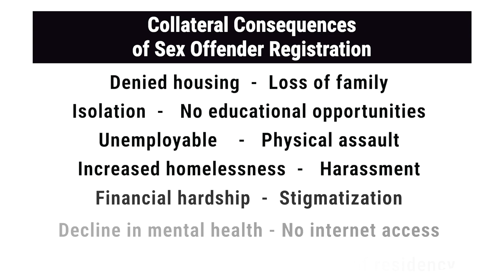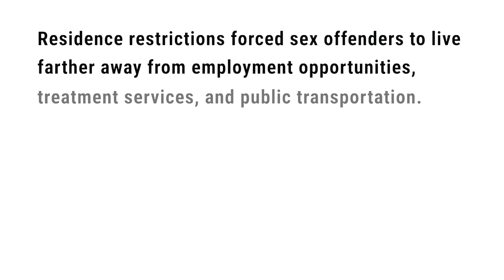Court Martial Attorney - Collateral Consequences of SEX OFFENDER Registration?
Are you underestimating Collateral Consequences of SEX OFFENDER Registration?

Criminal defense lawyer, Michael Waddington, answers "What are Collateral Consequences of Sex Offender Registration?"

What are the effects of being a sex offender?
Sex Offenders Often Cannot Live Near or Visit “Places Where Children Congregate.”
What does that mean? It means a registered sex offender may not be allowed to live near or visit schools, parks and playgrounds, beaches, shopping malls, stores, movie theaters, community centers, places of worship, libraries, recreational facilities, skating rinks, bus stops, and many more.

Collateral Consequences of Sex Offender Registration
A registered sex offender will often suffer the following collateral consequences of being convicted of a sexual offense.
- Denied housing
- Loss of family
- Isolation
- No educational opportunities
- Unemployable
- Physical assault
- Increased homelessness
- Harassment
- Financial hardship
- Stigmatization
- The decline in mental health
- No internet access
- Deterioration of social bonds
- Loss of residency

Video content
​​00:00​​ - Intro to sex offender registration
00:30​​ -  Collateral Consequences of Sex Offender Registration
​00:40 -  No phone or internet access for sex offenders
​01:04​​ -  Places sex offenders cannot go or live
01:40 ​-  Long term impacts of being a sex offender
01:53 -  Hiring the best sex crime defense lawyer
Does a sex offender have rights?
Residence restrictions forced sex offenders to live farther away from employment opportunities, treatment services, and public transportation. Younger offenders were particularly impacted. Low-risk offenders were affected equally to higher-risk offenders.

Registration as a convicted sex offender can result in the following collateral consequences: Not being able to live in certain places, being a registered sex offender means you will be denied housing, and you may not be allowed to live in certain neighborhoods. You will definitely have difficulty finding employment.

Collateral Consequences and Effectiveness of Sex Offender Registration and Notification: Law Enforcement Perspectives
NCJ Number 253176
Understanding Law Enforcement Perspectives on Sex Offender Registration and Notification
Annotation
This study presents results from a mixed-method study that examined law enforcement (LE) perspectives on collateral consequences and sex offender registration and notification (SORN).

Abstract
A growing body of research has examined sex offender registration and notification (SORN) collateral effects, particularly those related to offenders' social and economic reintegration into society. Although studies have examined public, offender, treatment provider, and other criminal justice perspectives on SORN's collateral impacts, few have elicited the views of law enforcement (LE) professionals who have contact with registered offenders. Results of the current study indicate that, although overall LE concern regarding collateral impacts is limited, those who are most engaged in SORN-related duties are significantly more likely to indicate such concern and more likely to believe that SORN is an effective public safety tool. Importantly, respondents in states with larger registries expressed greater concern over collateral consequences and less belief in SORN's public safety efficacy. Implications for policy and practice are discussed. (publisher abstract modified)

Call an experienced criminal lawyer today for help dealing with sexual crimes and sex offender registration.

Michael Waddington
Criminal Defense Attorney